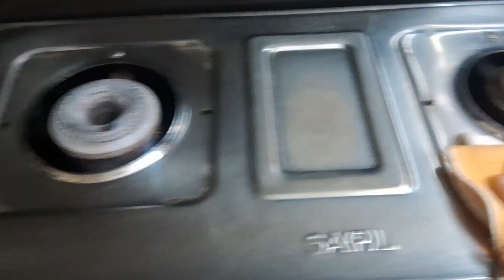मार्केट से हरी मिर्च लाने के बाद पानी के गिलास में जरूर डालें | सोचा ना था ऐसा हो सकता है 😱